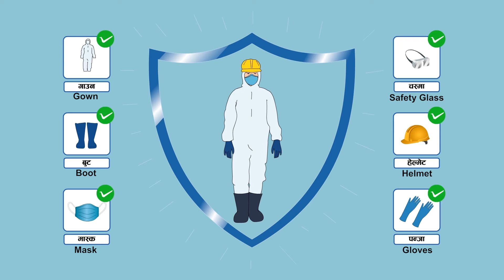Campaign for Safe, Dignified and Healthy Lives of Sanitation Workers